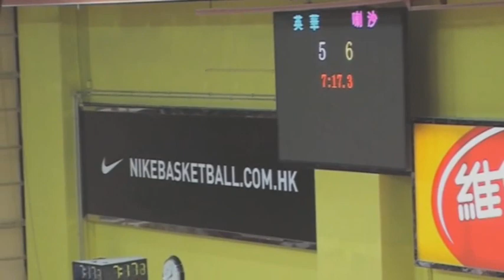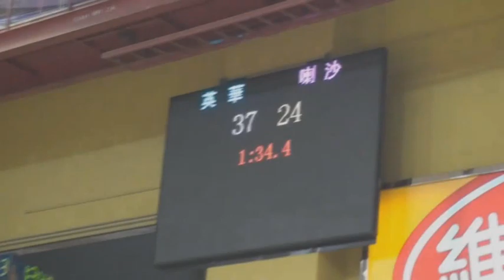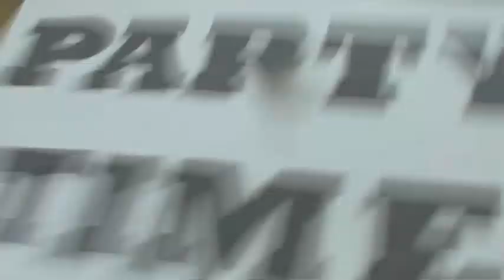Focus on Sports - December Part 2 of 6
Focus on Sports - December Part 2
-0:28 Interschool Basketball A Grade Semi-final (LSC vs Sing Yin)
-2:55 Basketball A Grade Final (LSC vs Ying Wa)